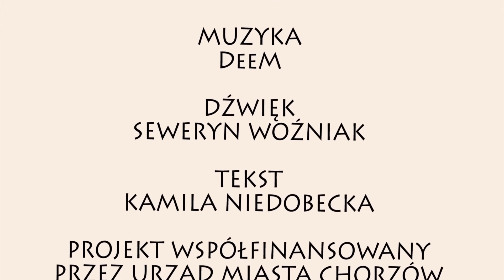Aniołki Lauby cz. 8 (KABARET MŁODYCH PANÓW, ROBOTY FILMOWE...)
Produkcja Stowarzyszenie Chorzowska Lauba / 40kilovinyli